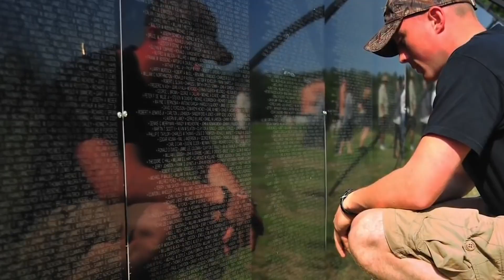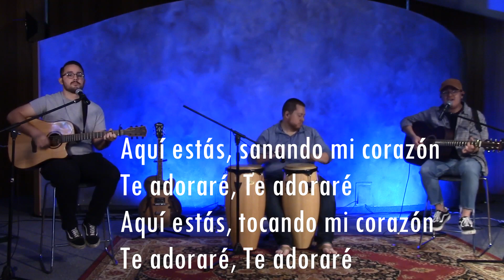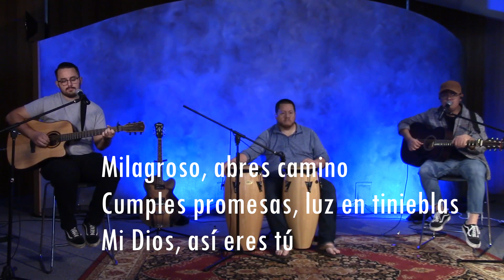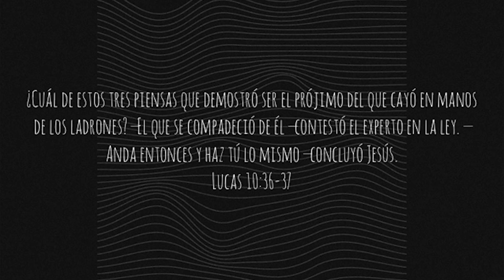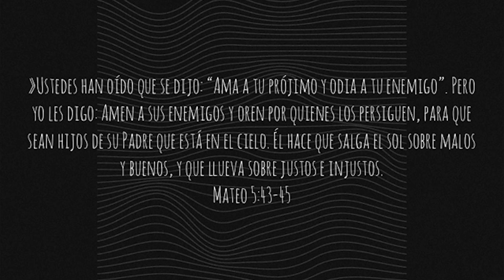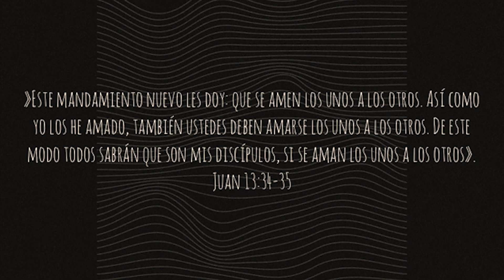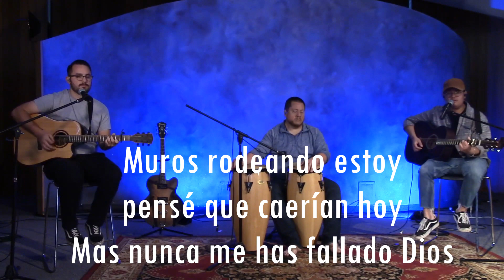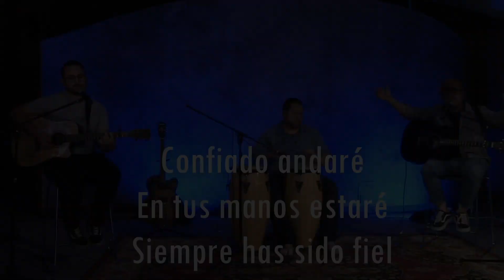¿Quien es mi Prójimo?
Servicio completo para domingo, 24 de mayo del 2020